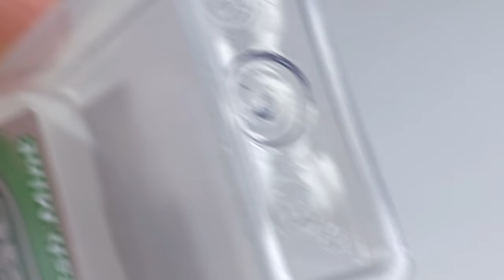Top 10 Practical Inventions and Crafts from High Level Handyman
I hope you like watching this video!
On inventor 101 channel, you can learn various simple inventions, science projects, crafts and DIYs teaching how to reuse or recycle.
© Copyright by inventor101 Do not Repeat
My previous video on this topic🔽
Top 5 Practical Inventions and Crafts from High Level Handyman